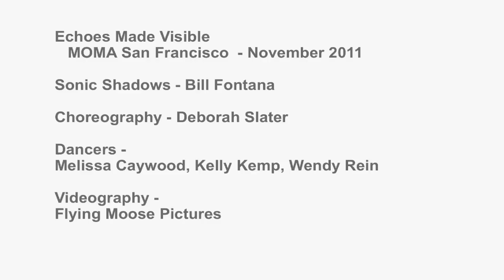Echoes Made Visible: SF Museum of Modern Art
Commissioned by the SF Museum of Modern Art, Echoes is a direct response to SONIC SHADOWS, by Bill Fontana, a sound installation that has played in the Occulus of the MOMA for the past year. Using the architectural lines of the building, the surface design of the bridge and the sound coming from the boiler room, Deborah Slater Dance Theater created a movement response, a dance in space to be seen from below, above, from the side and straight on. Video by Flying Moose Pictures.